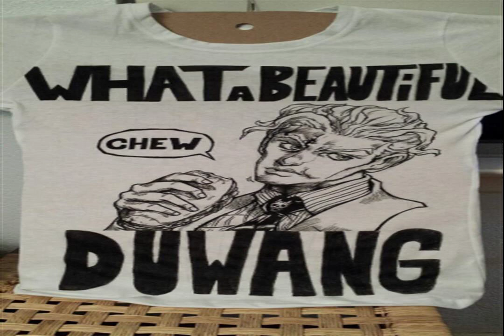ENDLESS MIDNIGHT limitless Matter HOME AND THEME Bonjour feelings Block out haters